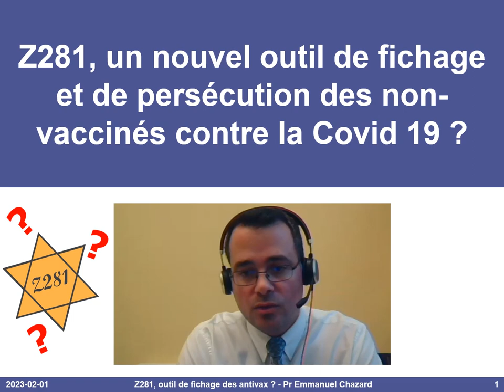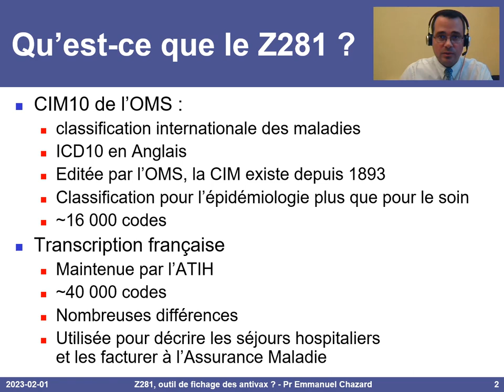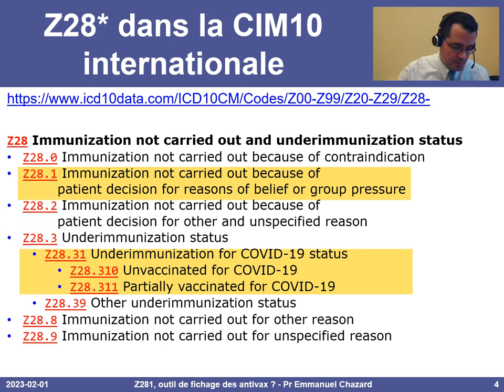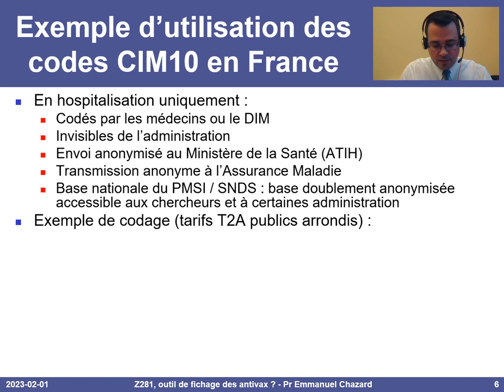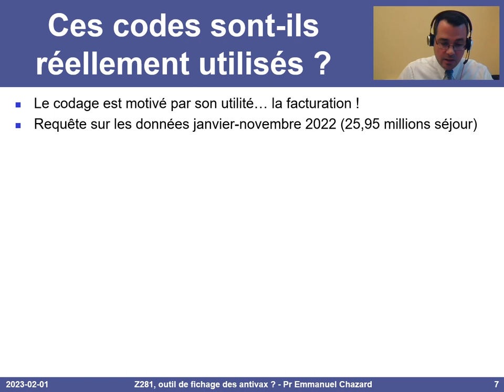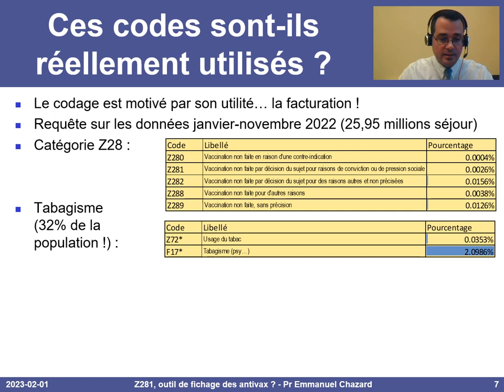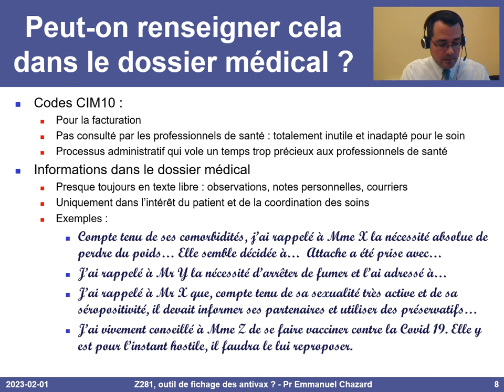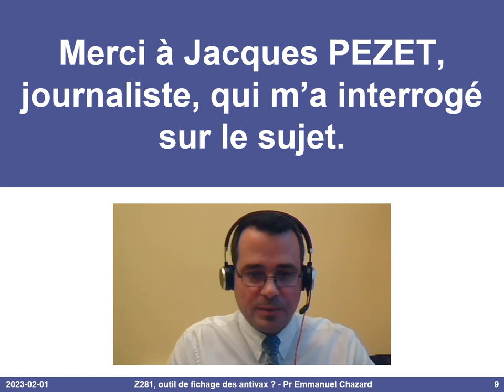Z281, nouvel outil de fichage et persécution des antivax ?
Le code Z281 est-il un nouvel outil destiné à ficher et persécuter les anti-vaccins ?
- Origine du code Z28.1 ou Z281 0:17
- Les Z28* dans la CIM 10 internationale 1:17
- Les Z28* dans la CIM 10 française 2:48
- A quoi sert théoriquement la CIM 10 ? 3:05
- Comment ces codes sont-ils utilisés en pratique ? 4:59
- Pourquoi et comment l'opinion au sujet des vaccins est-elle tracée dans le dossier médical ? 6:40
- Conclusion. Merci à Jacques Pezet, journaliste. 9:02